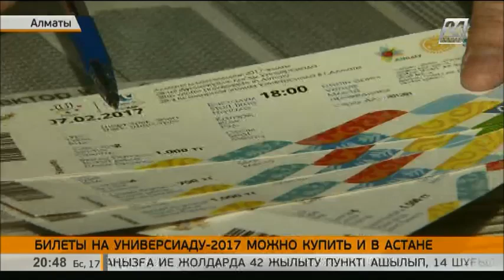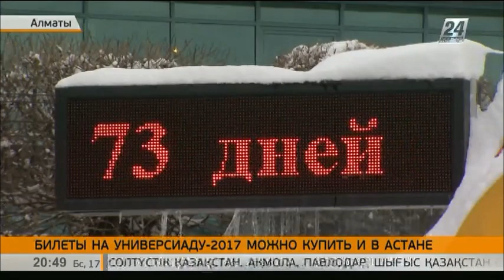Билеты на Универсиаду-2017 можно купить и в Астане